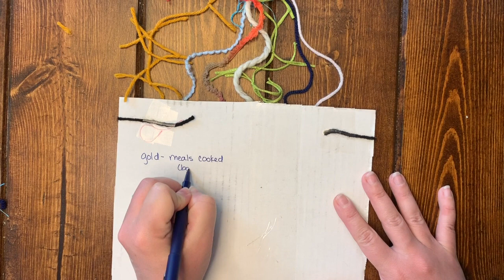Inca Quipu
Listen to a read-aloud about the Incas, and then learn to make an Inca Quipu.